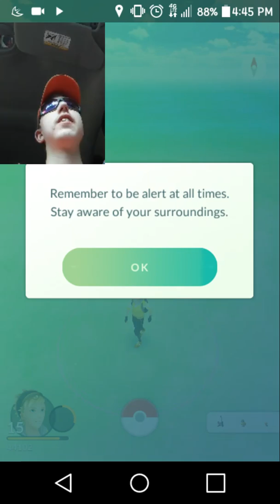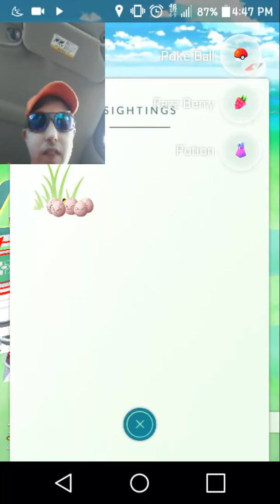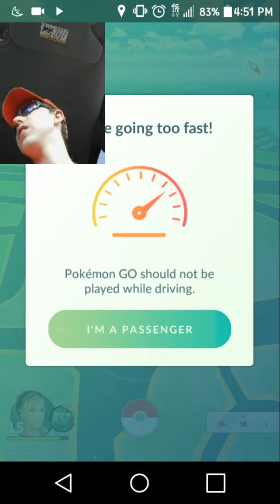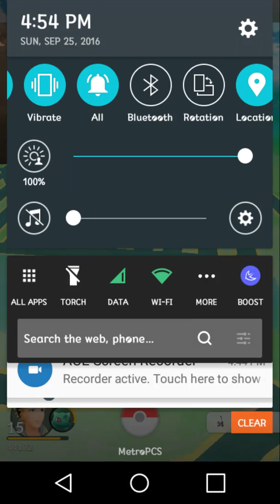September 25, 2016